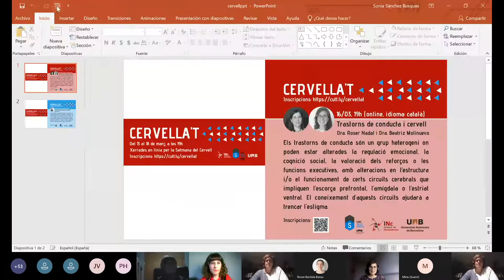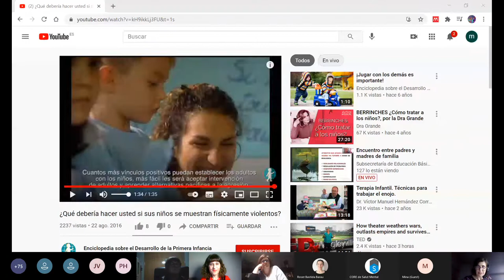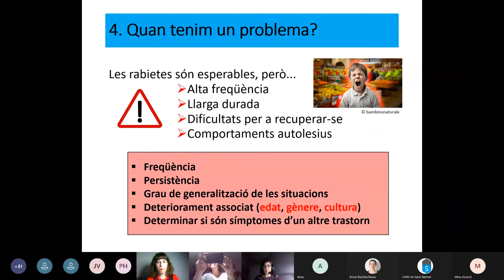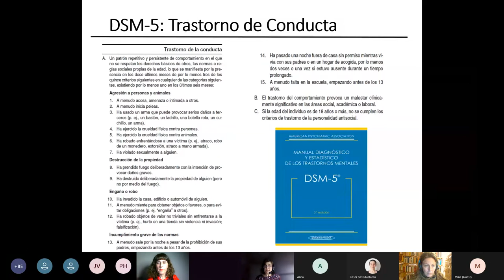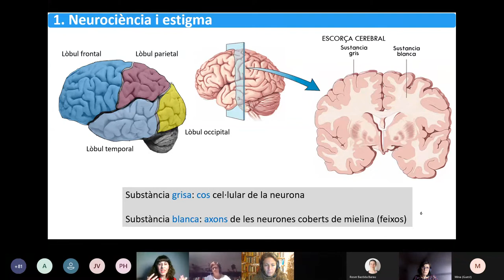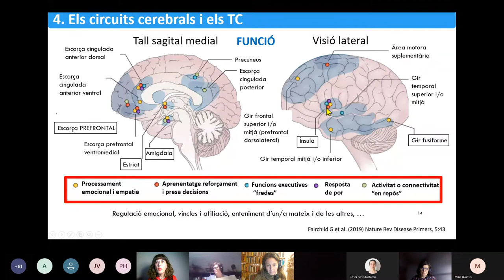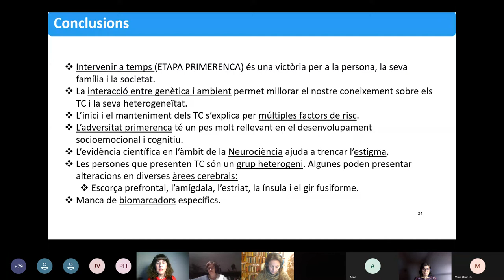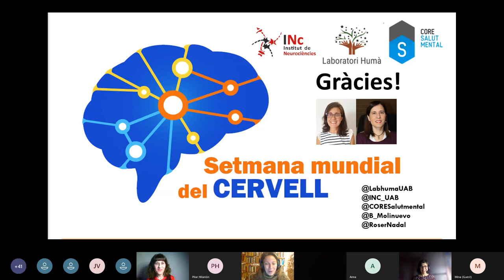Trastorns de conducte i cervell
Dres. Roser Nadal i Beatriz Molinuevo. Els trastorns de conducta són un grup heterogeni on poden estar alterades la regulació emocional, la cognició social, la valoració dels reforços o les funcions executives, amb alteracions en l'estructura i/o el funcionament de certs circuits cerebrals que impliquen l'escorça prefrontal, l'amígdala o l'estriat ventral. El coneixement d'aquests circuits ajudarà a trencar l'estigma.